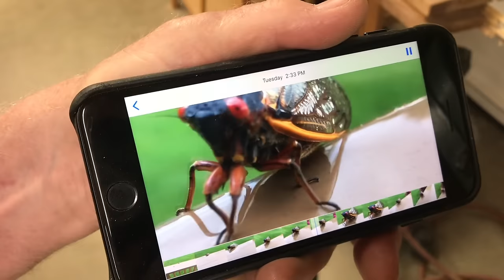what the 17 year cicada sounds like INDIVIDUALLY and as a group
Every 17 years these alien like insects crawl out of the ground and invade the earth. If you walk outside you can barely hear yourself think. I’ve always heard them as a group but I never was able to hear what they sound like individually. In the video I go through some of the facts about these bugs and give you a little real life experience.
Nature Lovers T-shirt